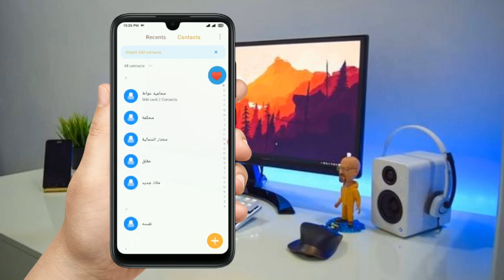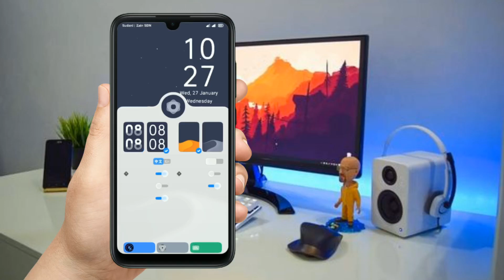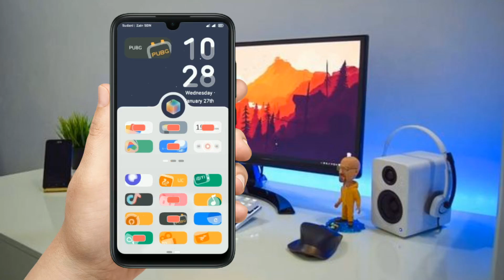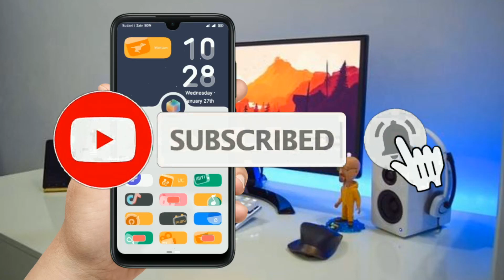ثيمات مميزة يجب أن تجربها Prumaium خاصة مواضيع Miui 12🔥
ثيمات مميزة | ثيمات جديدة | يجب أن تجرب ميزة واجهة المستخدم الخاصة المنتظرة مواضيع MIUI 🔥

▬▬▬▬▬▬▬ஜ۩۞۩ஜ▬▬▬▬▬▬▬▬
▬▬▬▬▬▬▬ஜ۩تابعني ادعمني۩ஜ▬▬▬▬▬▬▬▬
►  👍انظم إلى صفحتنا على الفيس بوك?